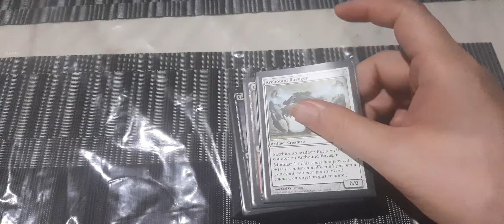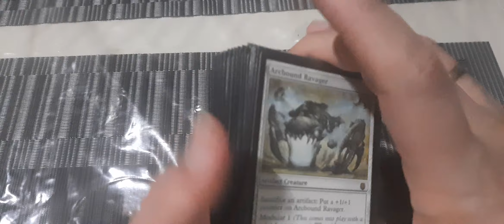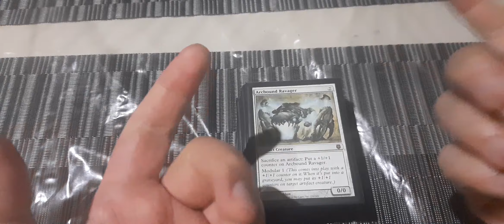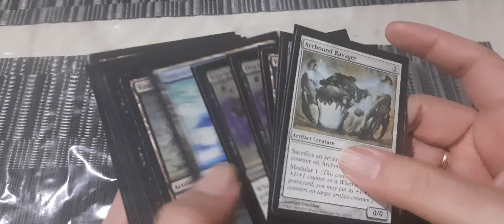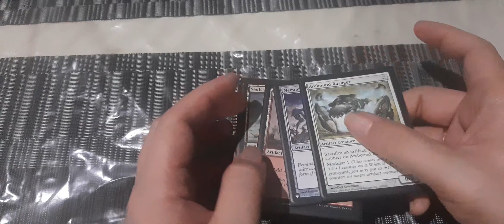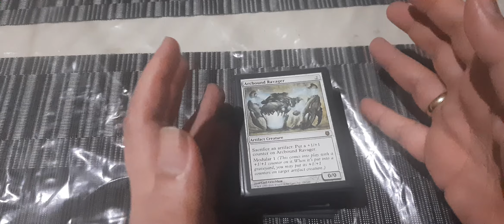WOTC Apologizes for MTG 30 mistake